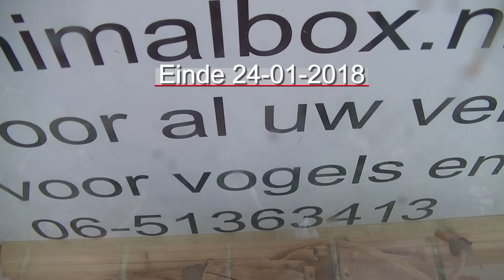2018 01 24 Animalbox voor het vervoer van vogels en dieren